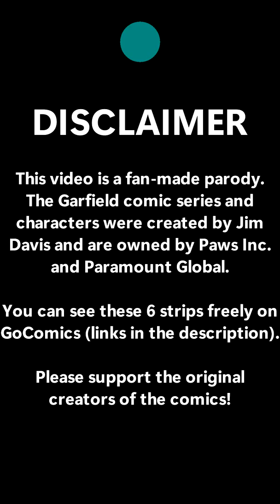Garfield narrated 4: Spider Squishing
Microsoft Sam and friends read a funny mini-series of Garfield comics involving spider-squishing. Enjoy! :D

The Garfield comic and characters were created by Jim Davis and are owned by Paws Inc. and Paramount Global. This video is a fan-made parody. Please support the original creators of the comics!

└── (channel): 292
Series
Installment: Mini 4